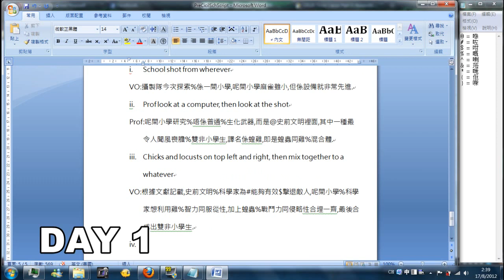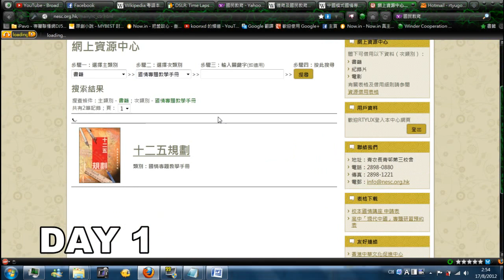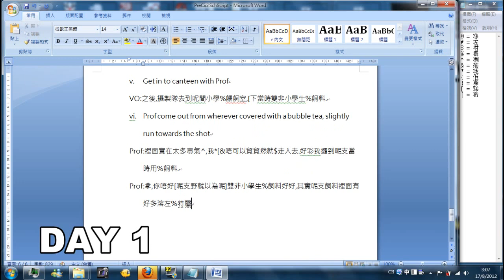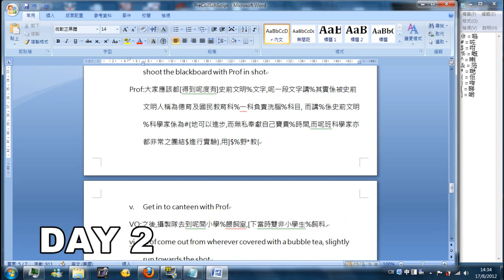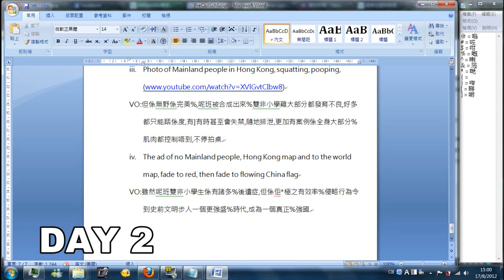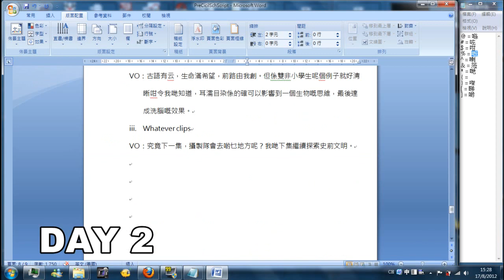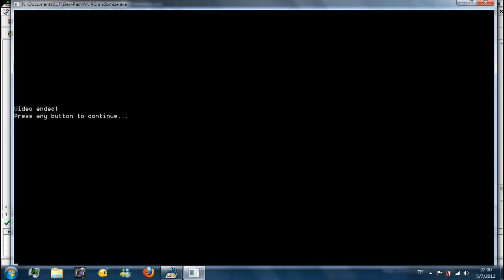Randomize - Script of the new The Previous Civilization 新史前文明劇本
Winder writed the script of the new The Previous Civilization...
and made a timelapse with it!